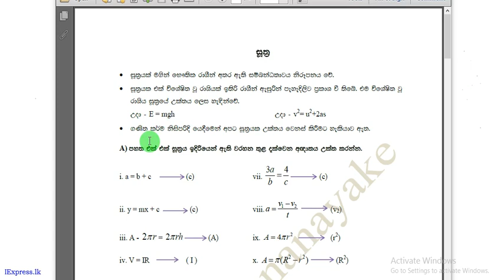OL Maths Suthra Sample 1